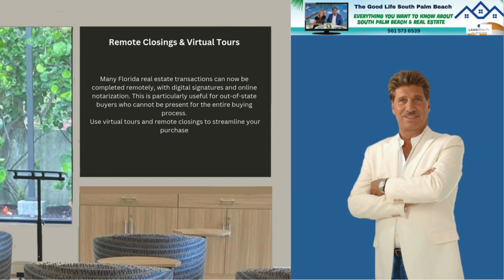6. Remote Closings & Virtual Tours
For out-of-state real estate buyers looking to invest or purchase property in Florida during tourist season, there are a few key updates and rules to be aware of: Here are six of six rules to pay attention to.

6. Remote Closings & Virtual Tours
   Many Florida real estate transactions can now be completed remotely, with digital signatures and online notarization. This is particularly useful for out-of-state buyers who cannot be present for the entire buying process.
  Use virtual tours and remote closings to streamline your purchase.

By staying informed on these rules and market conditions, out-of-state buyers can make smarter decisions when purchasing property in Florida. Working with a local real estate agent will ensure compliance and smooth transactions.

🔔 Let’s Find you the right home! 🌟